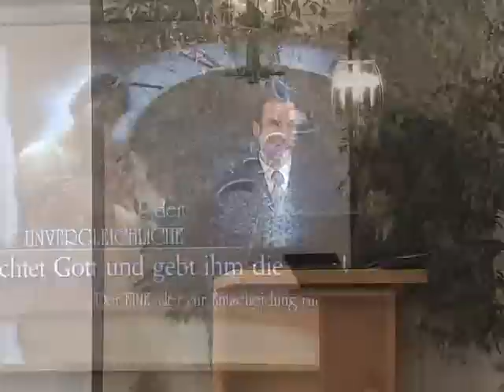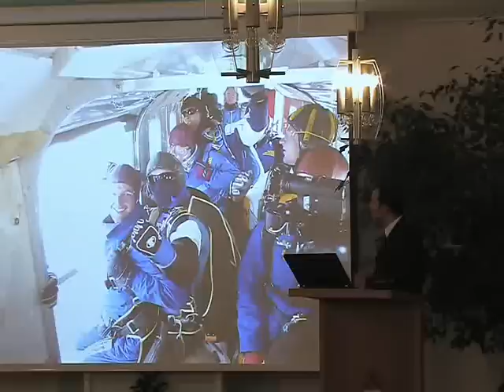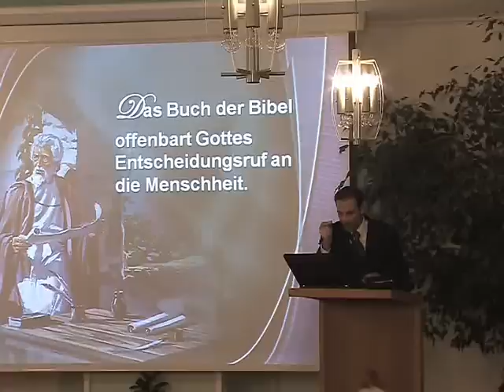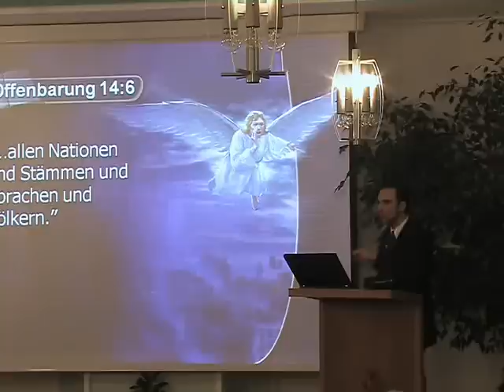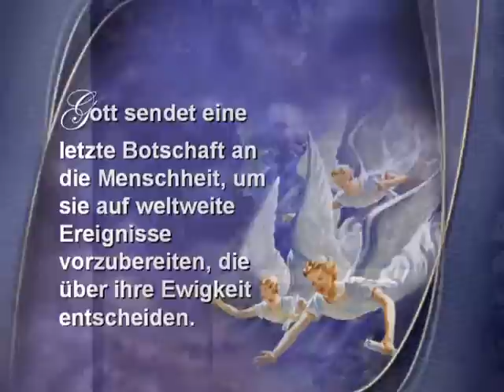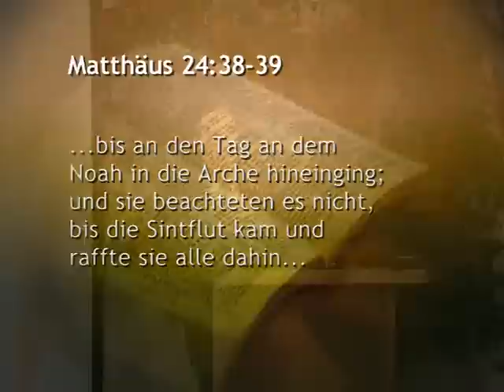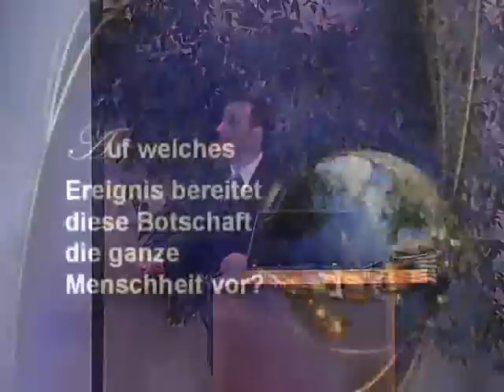Nicola Taubert (DUJ 9) - Fürchtet Gott und gebt ihm die Ehre! (1/5)